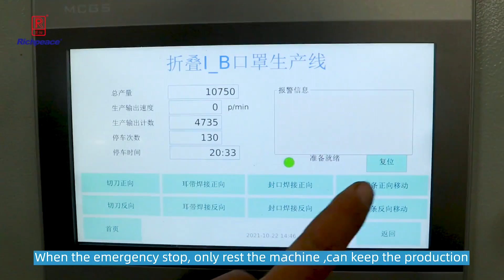Cup Mask Production Line (Double Cup Forming)-UL Standard